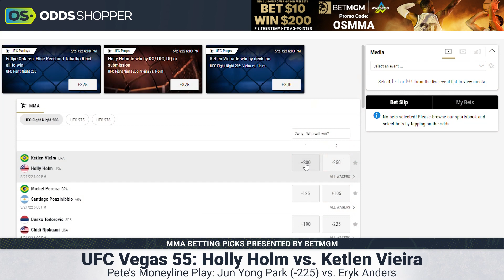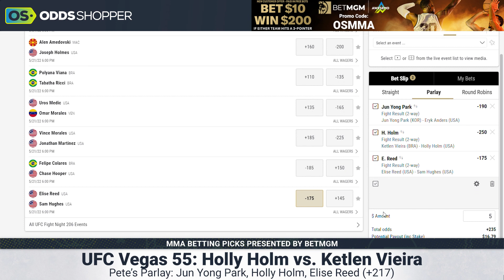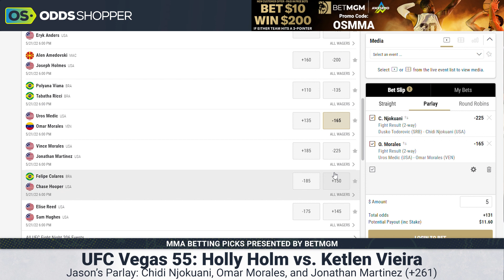UFC Vegas 55 Predictions | Holm vs. Vieira Betting Picks (BEST MMA BETS & PARLAYS)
Jason Floyd and Pete "The Heat" Rogers go over the best betting picks for UFC Vegas 55: Holly Holm vs. Ketlen Vieiraand. Check out the guys' favorite MMA bets and parlays for Saturday 5/21/22.

Check out our favorite UFC Vegas 55 picks and predictions and the full fight card  breakdown preview for betting tips and odds. Let us know who you think will win each fight in the comments section below.

0:00 UFC Vegas 55 Best Bets, Picks & Predictions
1:23 Polyana Viana vs. Tabatha Ricci
2:08 Jun Yong Park vs. Eryk Anders
3:45 Pete's Parlay of the Week (+217)
4:40 Jason's Parlay of the Week (+261)
5:20 Bet $10, Win $200 at BetMGM
5:58 Jonathan Martinez vs. Vince Morales
6:40 Chidi Njokunai vs. Dusko Todorovic